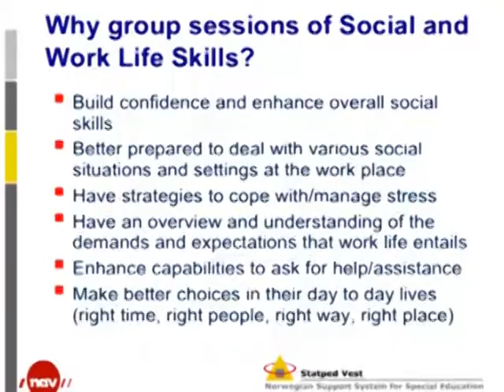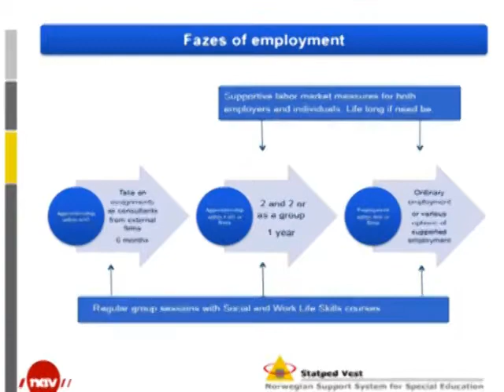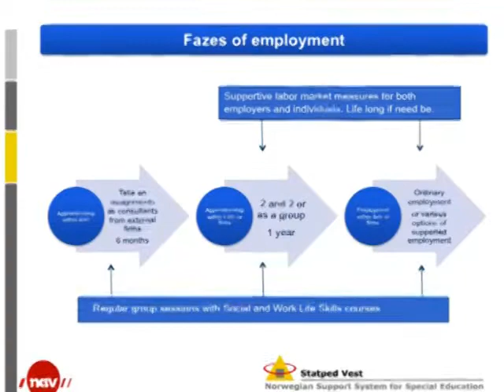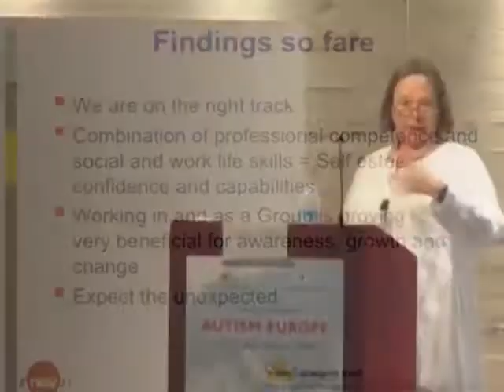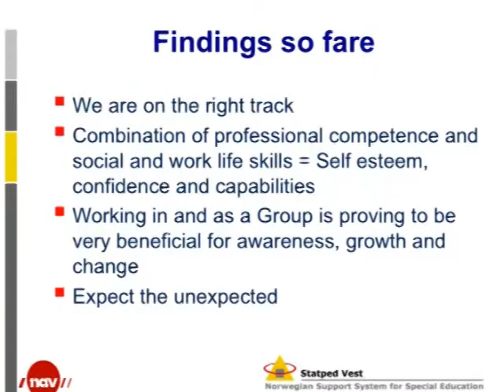(Parte 2/2) MOLAS - A unique approach to gainful employment...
MOLAS - A unique approach to gainful employment for people with Asperger Syndrom. Combining sought after professional skills with work life skills

Siri K. Moll
The Norwegian labor and welfare services

- Guarda il programma completo e i video degli interventi sul sito